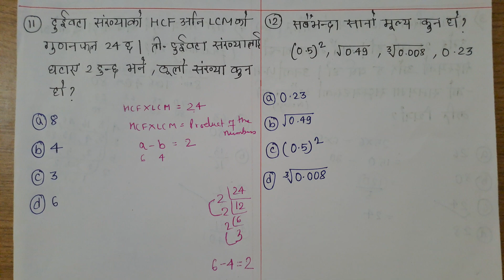Mathematics problem ( part 2) solved from wb lady costable 2023 exam in nepali!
maths solved in nepali for wb constable, previous year maths question for wb police constable, west bengal lady constable exam question solved in nepali.